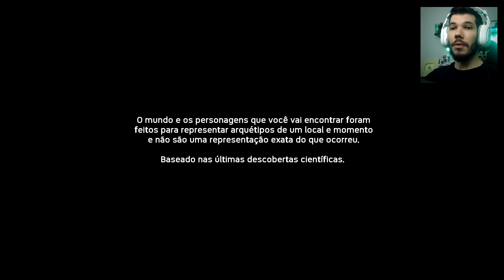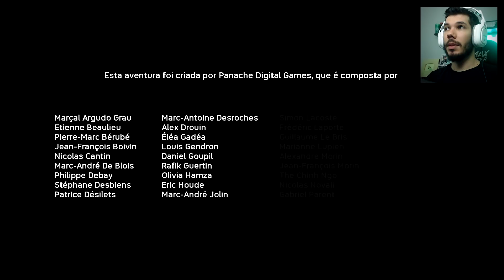ANCESTORS - Nova Versão de Consoles | O RETORNO DE BIU!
Vídeo testando a versão de consoles de Ancestors The Humankind Odyssey.
Quer me enviar alguma coisa? Envie para minha caixa postal.
CAIXA POSTAL:104839
CEP: 24310972